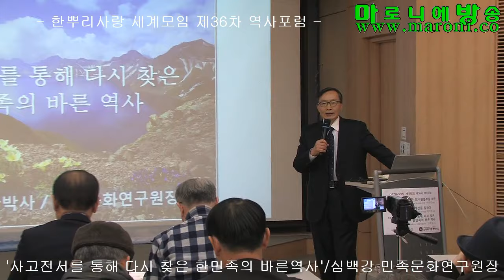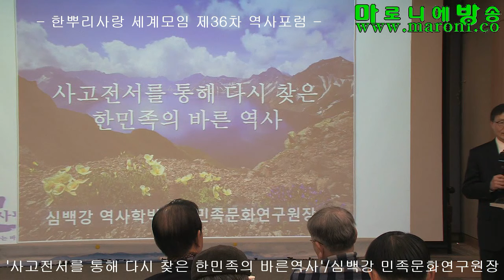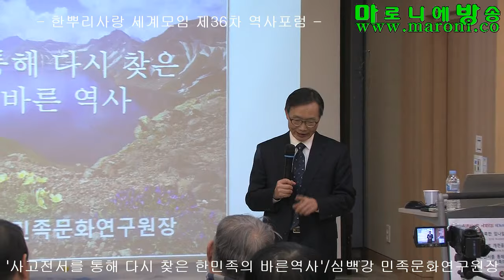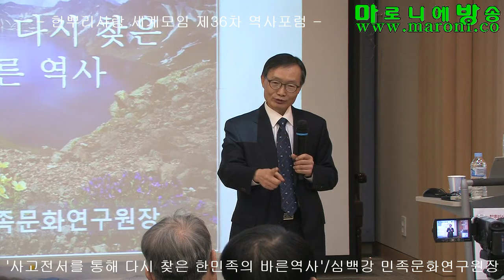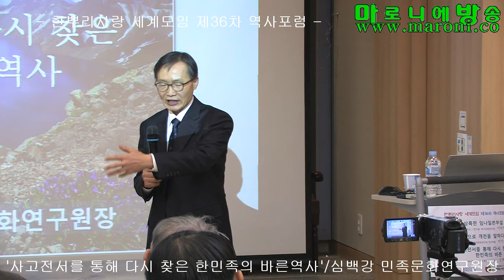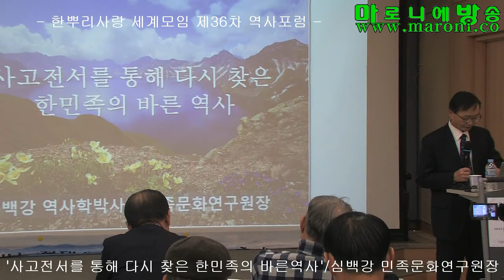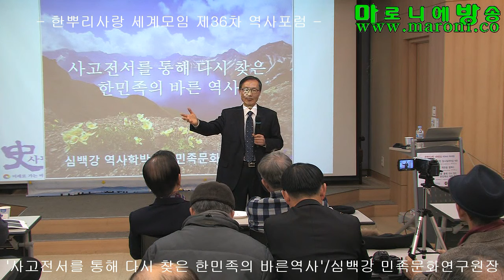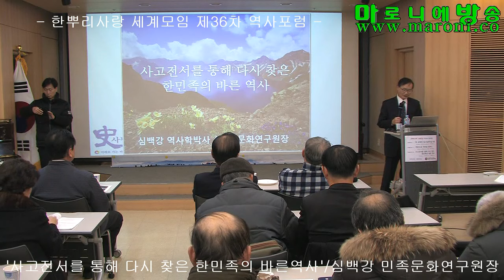[한사모] 사고전서를 통해 다시 찾은 한민족의 바른역사-심백강 민족문화연구원장/한뿌리사랑 세계모임 제36차 역사포럼_20171216